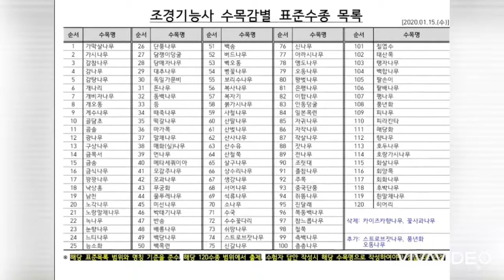팔손이 나무 • 조경기능사수목감별표준수종목록